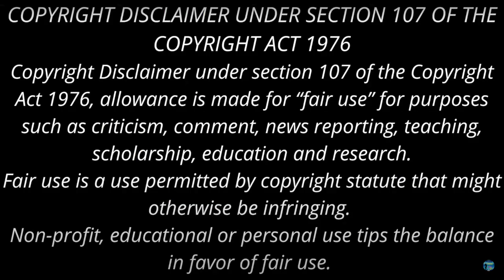சம்பளத்த உசத்தி கேட்ற வேண்டியதுதான்! Sriman Sudarsanam | Devan | Funny Tamil Novel Part 1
இந்தக்காலக்கட்டத்துக்கும் பொருந்தும் திரு. தேவன் அவர்களின் ஶ்ரீமான் சுதர்சனம் - முழு நீள நகைச்சுவை நாவல் - ஆனால் அர்த்தம் பொருந்தியது.
சம்பளத்தை உயர்த்தி கேட்டுட வேண்டியதுதான்! Sriman Sudarsanam | Devan | Podcast in tamil | novel in tamil

Tamil Novel
Novel in Tamil
Tamil Podcast
Tamil Stories
Stories in Tamil
devan tamil story,
devan
tamil stories
devan stories
tamil movies
comedy
tamil story
Devan comedy stories